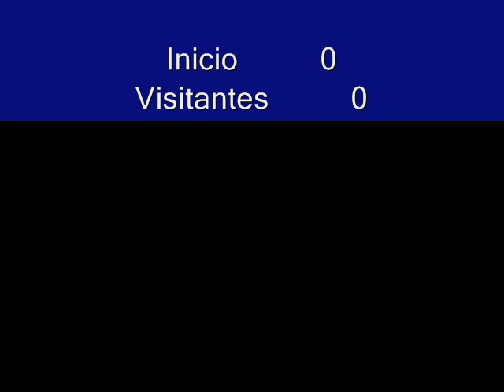MaxGameplay-Counter Strike Gameplay:CS Xtreme V6 Ghost Mode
Jugando gameplay del cs xtreme v6 con ghost mode